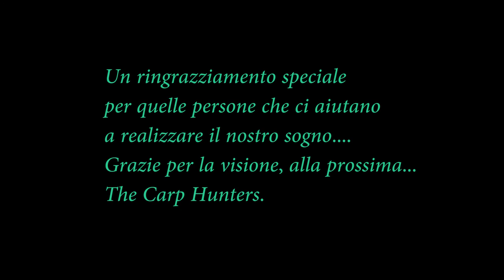Bass fishing in AMERICA + best of 2016 !!- Gopro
Le clip più belle del 2016 per ricordare quest'anno e una pescata al Black Bass negli States.

Per restare aggiornati seguiteci anche sui nostri Social!